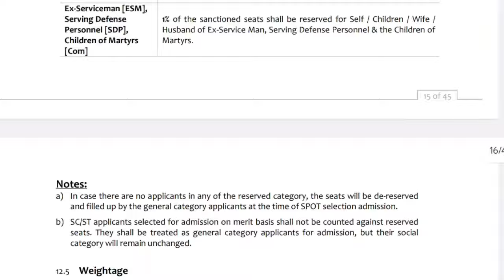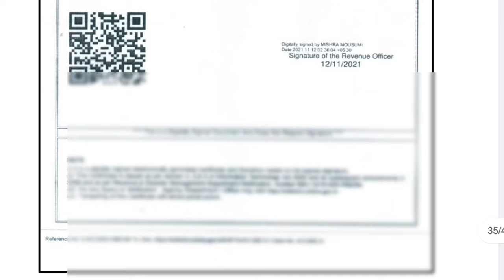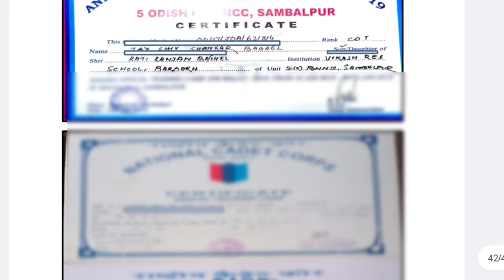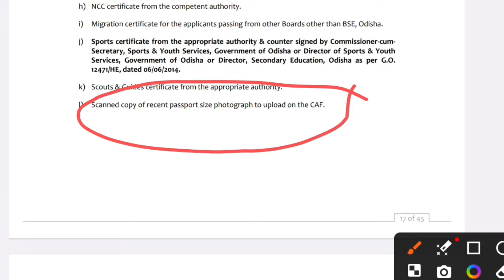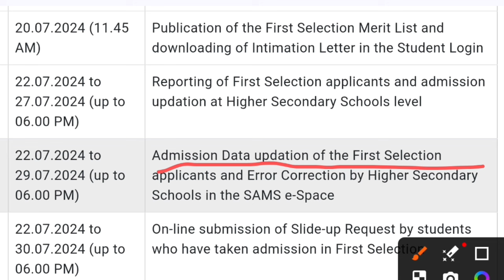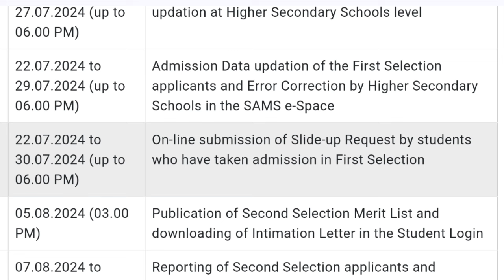+2 Admission 2024 Odisha | Document List for +2 | How To Slide Up +2 | +2 First Merit List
+2 Merit List | +2 First Selection | +2 Admission | +2 Admission Date | +2 Selection | +2 1st merit

+2 Merit List 2024 | Plus Two First Merit List | +2 Admission 2024 Odisha

+2 First Merit List 2024 | Plus Two First Merit List | +2 Admission 2024 Odisha

PLUS TWO ADMISSION ONLINE APPLY 2024 | HOW TO APPLY PLUS TWO ADMISSION 2024 ODISHA | SAMS ODISHA +2

PLUS TWO ADMISSION ONLINE APPLY 2024/HOW TO APPLY PLUS TWO ADMISSION 2024 ODISHA/SAMS ODISHA +2 APPLY
PLUS TWO ADMISSION ONLINE APPLY 2024 ODISHA
ODISHA PLUS TWO ADMISSION 2024 ONLINE APPLY
PLUS TWO ADMISSION ONLINE 2024 ODISHA
HOW TO APPLY PLUS TWO ADMISSION 2024 ODISHA ONLINE
HOW TO APPLY PLUS TWO ADMISSION 2024 ODISHA ONLINE STEP BY STEP PROCESS IN MOBILE
SAMS ODISHA +2 APPLY
SAMS ODISHA +2 APPLY 2024
+2 ADMISSION ONLINE APPLY 2024 ODISHA
PLUS 2 ADMISSION ONLINE APPLY 2024 ODISHA
HOW CAN I APPLY FOR +2 IN ODISHA
+2 ADMISSION 2024 APPLY
ODISHA +2 ADMISSION 2024 ONLINE APPLY
+2 ADMISSION 2024 ODISHA APPLY
+2 ADMISSION 2024 ODISHA ONLINE APPLY
PLUS TWO ADMISSION 2024 ODISHA APPLY ONLINE
PLUS TWO ONLINE APPLY 2024
PLUS 2 ONLINE APPLY 2024 ODISHA
PLUS 2 ADMISSION 2024 ONLINE APPLY
PLUS TWO APPLICATION FORM 2024
PLUS TWO ADMISSION ODISHA ONLINE APPLY
PLUS TWO ADMISSION 2024 ONLINE APPLY PROCESS
PLUS TWO APPLY 2024 PROCESS
HOW TO APPLY FOR +2 ADMISSION ODISHA 2024
PLUS TWO ADMISSION ONLINE APPLY FULL PROCESS
HOW TO APPLY FOR +2 ODISHA 2024
PLUS TWO ADMISSION 2024 FULL PROCESS
+2 ONLINE FORM FILL UP 2024
+2 FIRST YEAR ADMISSION 2024 ODISHA
PLUS TWO ADMISSION 2024 FULL PROCESS OF ODISHA BOARD
PLUS ADMISSION 2024 PROCESS IN ODISHA
+2 ONLINE FORM FILL UP ODISHA
ODISHA+2 E ADMISSION 2024 ONLINE APPLY
+2 FORM APPLY FULL PROCESS
HOW TO APPLY+2 FORM
+2 FORM APPLY SAMS ODISHA 2024
ODISHA +2 ADMISSION 2024 APPLICATION FORM
PLUS TWO ONLINE APPLY 2024 ODISHA
CHSE ODISHA ADMISSION 2024 ODISHA
+2 ADMISSION 2024 ONLINE APPLY
ODISHA +2 ADMISSION 2024 ONLINE APPLY IN MOBILE
plus 2 admission 2023 online apply
plus two online apply
plus two admission 2024
plus two admission documents
plus two admission online
plus two admission form
plus two admission
plus two admission 2024 malayalam
plus two admission apply
plus 2 admission 2024
plus 2 admission document
plus two accountancy admission of a partner
xylem plus two admission
plus two accountancy admission of a partner malayalam
PLUS TWO ADMISSION ONLINE APPLY 2023/HOW TO APPLY PLUS TWO ADMISSION 2023 ODISHA/SAMS ODISHA +2 APPLY
PLUS TWO ADMISSION ONLINE APPLY 2023 ODISHA
ODISHA PLUS TWO ADMISSION 2023 ONLINE APPLY
PLUS TWO ADMISSION ONLINE 2023 ODISHA
HOW TO APPLY PLUS TWO ADMISSION 2023 ODISHA ONLINE
HOW TO APPLY PLUS TWO ADMISSION 2023 ODISHA ONLINE STEP BY STEP PROCESS IN MOBILE
SAMS ODISHA +2 APPLY 2023
+2 ADMISSION ONLINE APPLY 2023 ODISHA
PLUS 2 ADMISSION ONLINE APPLY 2023 ODISHA
+2 ADMISSION 2023 APPLY
ODISHA +2 ADMISSION 2023 ONLINE APPLY
+2 ADMISSION 2023 ODISHA APPLY
+2 ADMISSION 2023 ODISHA ONLINE APPLY
PLUS TWO ADMISSION 2023 ODISHA APPLY ONLINE
PLUS TWO ONLINE APPLY 2023
PLUS 2 ONLINE APPLY 2023 ODISHA
PLUS TWO APPLICATION FORM 2023
PLUS TWO ADMISSION 2023 ONLINE APPLY PROCESS
PLUS TWO APPLY 2023 PROCESS
HOW TO APPLY FOR +2 ADMISSION ODISHA 2023
HOW TO APPLY FOR +2 ODISHA 2023
PLUS TWO ADMISSION 2023 FULL PROCESS
+2 ONLINE FORM FILL UP 2023
+2 FIRST YEAR ADMISSION 2023 ODISHA
PLUS TWO ADMISSION 2023 FULL PROCESS OF ODISHA BOARD
PLUS ADMISSION 2023 PROCESS IN ODISHA
ODISHA+2 E ADMISSION 2023 ONLINE APPLY
+2 FORM APPLY SAMS ODISHA 2023
ODISHA +2 ADMISSION 2023 APPLICATION FORM
PLUS TWO ONLINE APPLY 2023 ODISHA
CHSE ODISHA ADMISSION 2023 ODISHA
+2 ADMISSION 2023 ONLINE APPLY
ODISHA +2 ADMISSION 2023 ONLINE APPLY IN MOBILE

#+2admission2024odisha
#+2admissionodisha